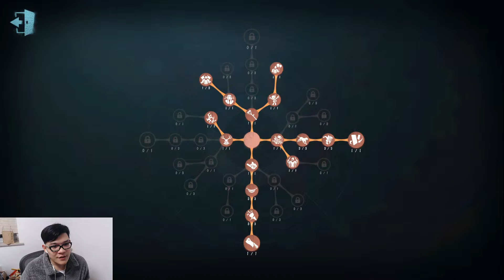国服第一教我打第五：孽蜥！在天空中拉扯| Identity V | アイデンティティV